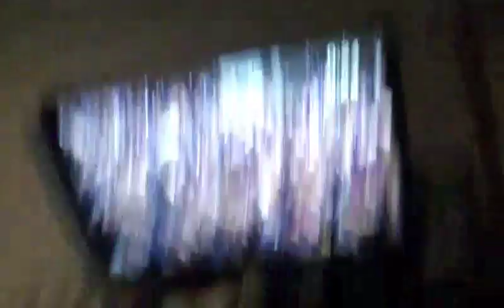THE HAPPY NEW YEAR VIDEO for 2017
This video is the transition fron 2016 to 2017